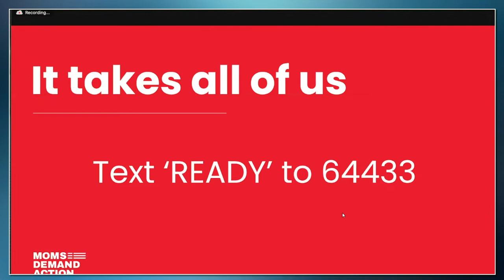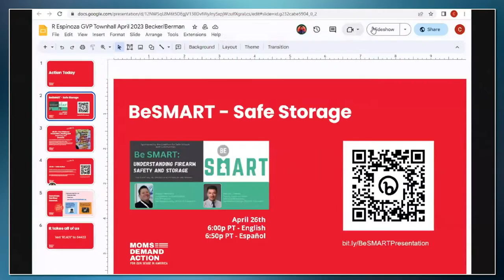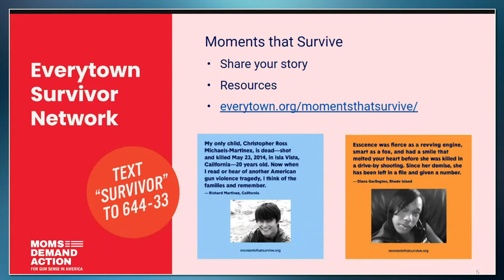Senator Becker Town Hall - The Gun Violence Epidemic: What Can California Do?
The GunViolence epidemic recently hit our districts when farmworkers in Half Moon Bay were shot. That’s why @AsmMarcBerman and I are hosting a joint virtual town hall on “The US Gun Violence Epidemic: What Can California Do?” LIVE at 2pm. RSVP